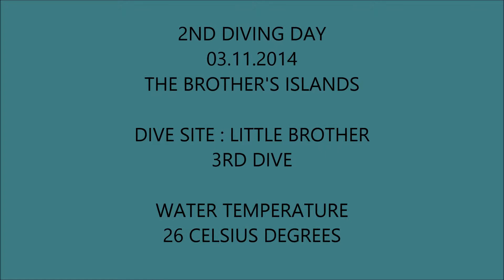Brother's Islands Liveaboard 2nd diving day - Little Brother 3rd Dive - 03.11.2014